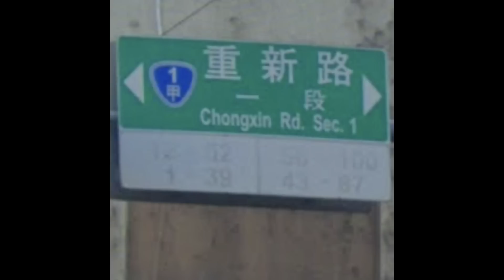EP49 處女座的錄怒症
▶︎ 暴怒街頭民調
▶︎ 不穿雨衣苦民所苦的郭董
▶︎ 騎樓整平之困難
▶︎ 媽祖同意嗎？
▶︎ 基隆超跑嘉年華超塞
▶︎ 民眾黨幹訓簡報
▶︎ 高雄滯洪池、二重疏洪道、天坑與連續壁
▶︎ 遵守鬼月禁忌但不遵守交通規則？
▶︎ 好言相勸反被打的賴清德
▶︎ 公共場合避免造成他人麻煩